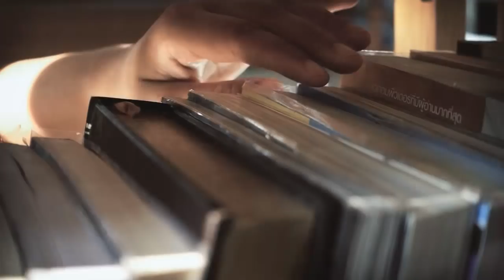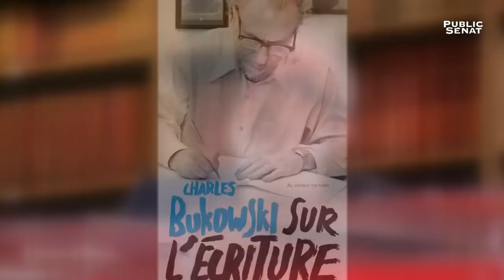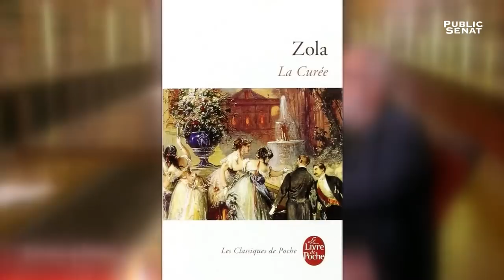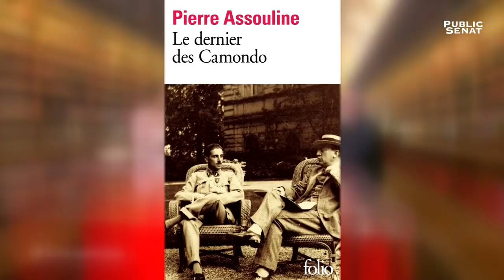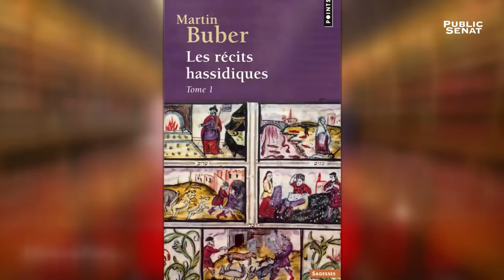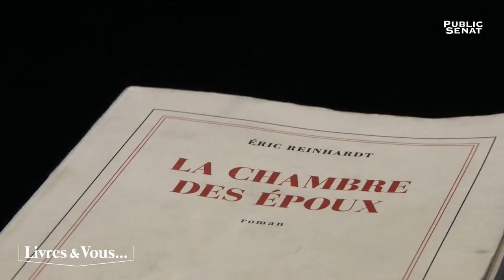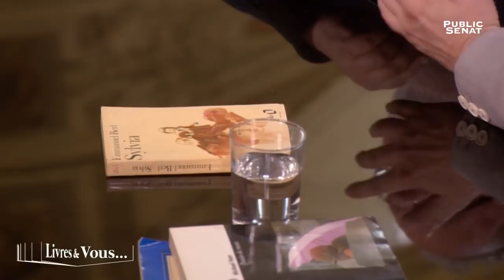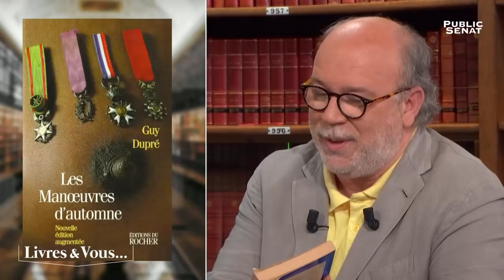« Ne vous fiez pas aux apparences » avec Dominique Farrugia et Ma... - Livres & Vous... (20/07/2018)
« Ne vous fiez pas aux apparences », c'est le mot d'ordre de notre dernière émission de l'année.
Deux brouilleurs de pistes, Dominique Farrugia : producteur et réalisateur et Marc Lambron : académicien, écrivain et journaliste se prêtent au jeu de l'interview croisée pour ces deux hommes qui ont plus de choses en commun que vous ne pourriez le penser…
Avec :
Dominique FARRUGIA : Producteur et réalisateur,
Marc LAMBRON : Académicien - Écrivain - Journaliste.